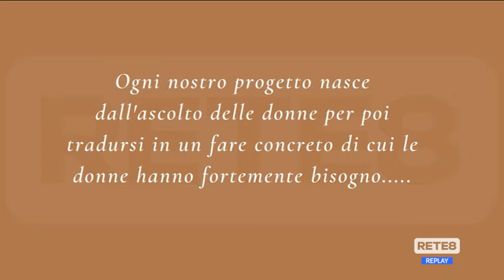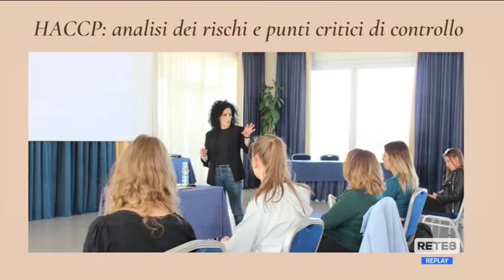Ortona - Donn’è, corso di caffetteria